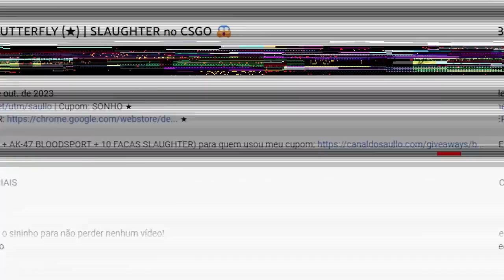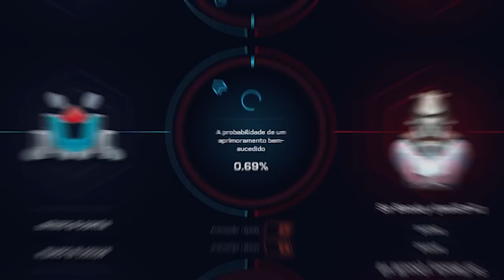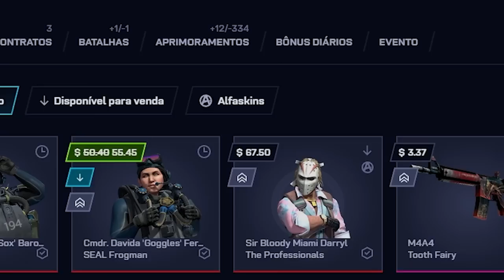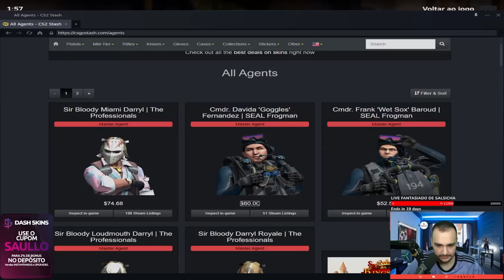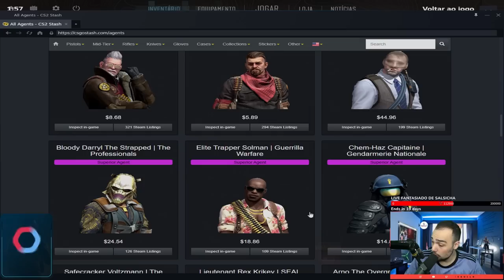Ganhei os 3 AGENTES MAIS CAROS do CS para um INSCRITO ( R$1.000,00 😱 )